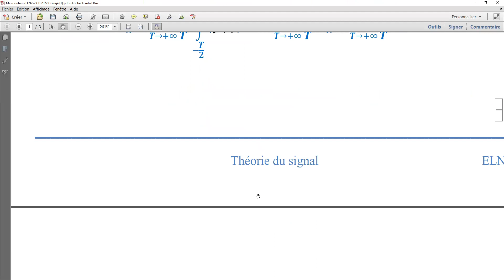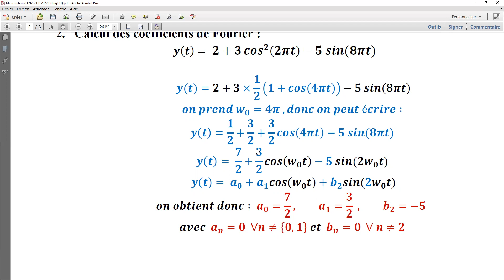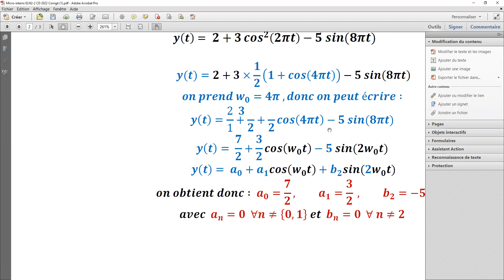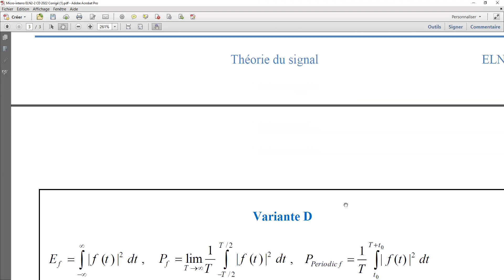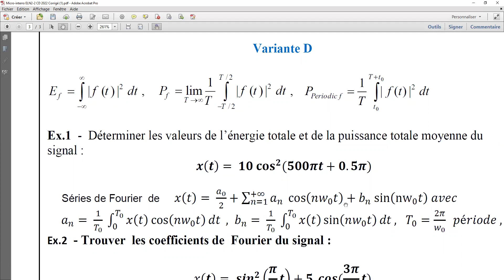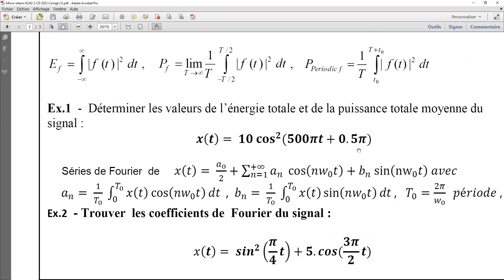Exercice avec solution sur DSF Théorie du Signal L2S4